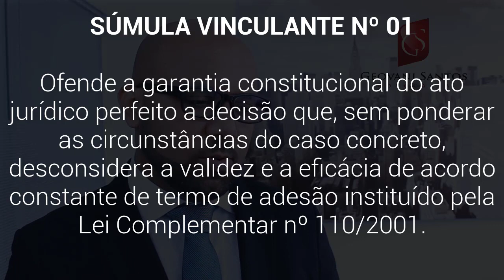Expurgo Inflacionário, FGTS, Caixa Econômica Federal, Súmula Vinculante nº.01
SÚMULA VINCULANTE Nº.01

- EXPURGO INFLACIONÁRIO – FGTS/CEF)
- SE DISCUTE MUITO TAMBÉM A QUESTÃO DOS HONORÁRIOS ADVOCATÍCIOS

Ofende a garantia constitucional do ato jurídico perfeito a decisão que, sem ponderar as circunstâncias do caso concreto, desconsidera a validez e a eficácia de acordo constante de termo de adesão instituído pela Lei Complementar nº 110/2001(Finanças Públicas e Gestão Fiscal).

TRF-2 - Apelação AC 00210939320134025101 RJ 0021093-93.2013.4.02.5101 (TRF-2)

Data de publicação: 14/11/2016

Ementa: ADMINISTRATIVO E PROCESSUAL CIVIL. APELAÇÃO. FGTS. EXPURGOS INFLACIONÁRIOS. TERMO DE ADESÃO COMPROVANDO REALIZAÇÃO DO ACORDO DE QUE TRATA A LC 110/01. RENÚNCIA À DISCUSSÃO JUDICIAL RELATIVA AO PERÍODO DE JUNHO DE 1987 A FEVEREIRO DE 1991. SÚMULA VINCULANTE Nº 1. RECURSO DESPROVIDO. SENTENÇA C ONFIRMADA.

1. A manifestação de vontade do titular da conta fundiária ao aderir ao acordo mostra-se desprovida de qualquer vício que implique defeito no ato jurídico firmado entre as partes, sendo manifesta a e ficácia do Termode Adesão pactuado entre a CEF e o titular da conta.

 2. Ao aderir ao acordo previsto na LC 110/01, a parte dá plena quitação à CEF em relação aos complementos de atualização monetária do FGTS, renunciando expressamente a quaisquer outras diferenças relativas ao período de junho de 1987 a fevereiro de 1991. O termo celebrado constitui a to jurídico perfeito, que só pode ser desfeito pelas vias próprias (Súmula Vinculante nº 1 do STF).

3. Inexistindo qualquer indicação de que a CEF teria agido em contrariedade aos princípios da boa-fé objetiva, lealdade e probidade, não é possível se desconsiderar o termo firmado pelas partes.

4. Recurso desprovido. Sentença confirmada.
Encontrado em: Apelação, nos termos do voto do Relator, c onstante dos autos e que fica fazendo parte integrante... do presente julgado. Rio de Janeiro, de de 2016. GUILHERME DIEFENTHAELER, Desembarga dor Federal. /rii 1 8

TRF-2 - Apelação AC 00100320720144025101 RJ 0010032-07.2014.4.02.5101 (TRF-2)
Data de publicação: 25/05/2017

Ementa: APELAÇÃO CÍVEL. FGTS. TERMO DE ADESÃO COMPROVANDO REALIZAÇÃO DO ACORDO DE QUE TRATA A LC 110/01. EXPURGOS INFLACIONÁRIOS. RENÚNCIA A DISCUSSÃO JUDICIAL RELATIVA AO PERÍODO DE JUNHO DE 1987 A FEVEREIRO DE 1991. SÚMULA VINCULANTE Nº 1. RECURSO DE APELAÇÃO DESPROVIDO. SENTENÇA M ANTIDA.

1. Autor que não menciona, em sua petição inicial, a existência de acordo realizado com a CEF. N o entanto, com a juntada do termo de adesão ao acordo, confirma a sua realização.
2. A manifestação de vontade do titular da conta fundiária ao aderir ao acordo mostra-se desprovida de qualquer vício que implique defeito no ato jurídico firmado entre as partes, sendo manifesta a eficácia do Termo de Adesão pactuado entre a CEF e o titular da conta.

3. Consoante art. 6º, inciso III, da aludida Lei Complementar, o titular da conta do FGTS ao firmar acordo para recebimento dos valores na forma nela estabelecida, renuncia expressamente a quaisquer outras diferenças de correção monetária compreendidas entre junho de 1987 e fevereiro de 1991.

4. O termocelebrado constitui ato jurídico perfeito, que só pode ser desfeito pelas vias próprias (Súmula Vinculante nº 1 do STF).

5. Recurso de apelação desprovido. Sentença mantida.
Encontrado em: , nos termos do voto do relator constante dos autos, que fica fazendo parte integrante do presente julgado. Rio de Janeiro, de de . EUGENIO ROSA DE ARAUJO Juiz Federal Convocado